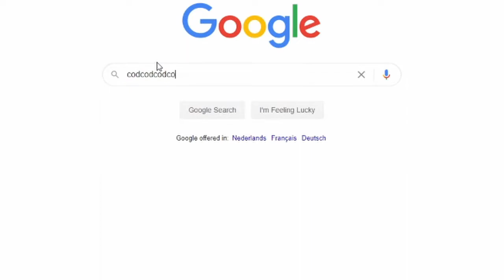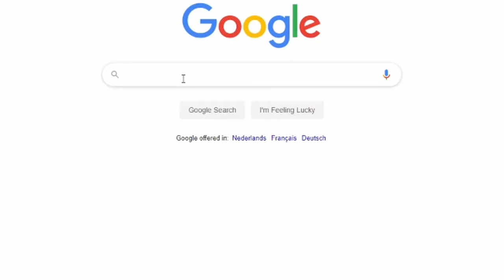I will never play COD again - First and maybe last COD video ever!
So, I tried to play some Call of Duty on stream and it did NOT went well!
I decided to make a video out of it so you guys know what I'm talking about.